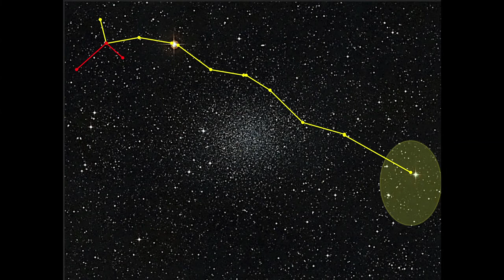Creativity with Intent: James Berry at TEDxUCL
People should actively seek out new perspectives in seeking to develop innovative solutions to complex problems. Research supports the benefits of having a broad perspective in addressing issues, whether that be incorporating customers or outside experts in developing solutions or broadening the view of current team members. We can all benefit from utilizing diverse perspectives in aiding our own creativity. Having worked with many companies in assisting them to incorporate employees and customers in planning and innovation, I have several personal stories that can be used to highlight these points. I hope to inspire others to seek different viewpoints in finding solutions.